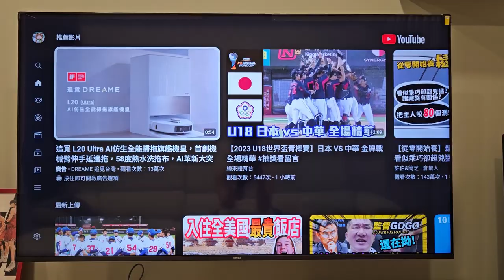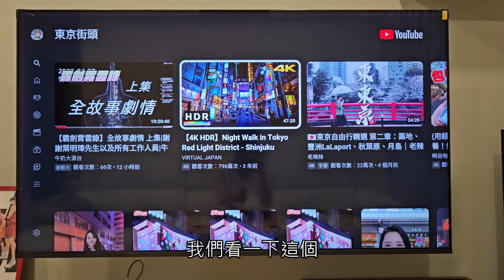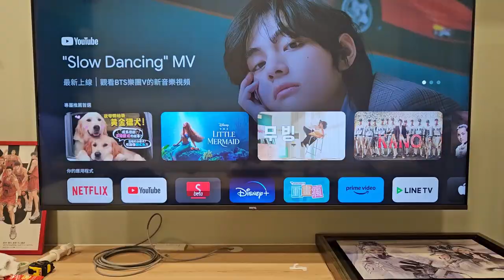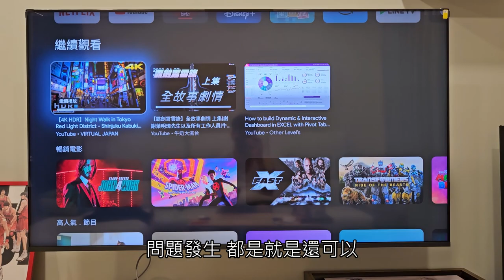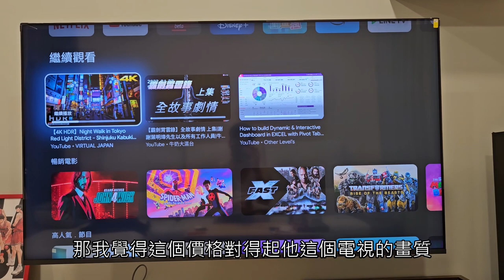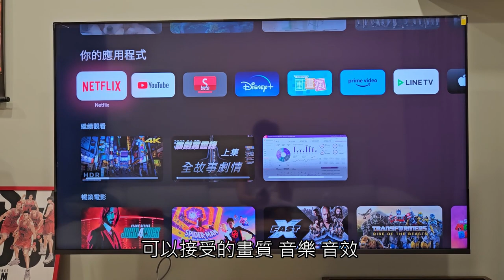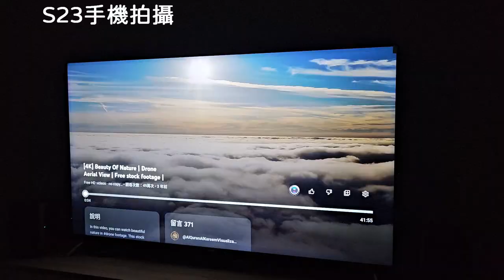【大濕開箱】BenQ 65型 4K E65-750 Google TV|🔥開箱電視|心得分享|牛奶大濕台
大家好，我是大濕
這集影片來開箱BenQ 65型 4K E65-750
是我花錢自己買來看的
也做了非常多的功課
本影片只稍做分享

基本上呢 這個價格31900元 真的不到很便宜 但也不到很貴
我不敢買65吋 然後只要1萬多元的
看了規格和保固 以及本人對BENQ產品的信心
最後選擇了這一台
畢竟我的電腦螢幕都買BENQ的 保固3年過了 還是頭好壯壯呀！
這台保固是3年 官網登錄的話 有1年的無亮點保固(現在還有沒有不曉得)

00:00 插孔
00:15 電源線不能拔
00:25 開關位置
00:30 電視操作
02:03 4KHDR影片播放
05:11 喇叭音樂展示
06:04 畫面展示(720P)
06:42 4K影片(YT)